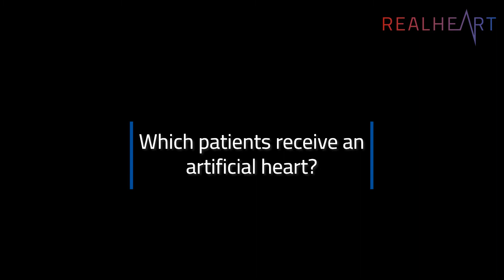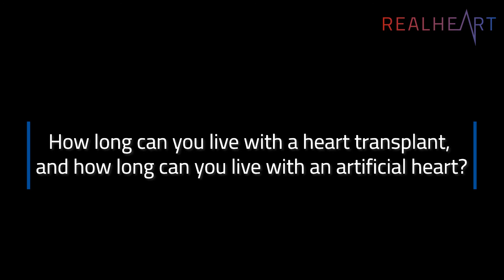Prof. Jan Schmitto for Realheart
Professor Jan Schmitto, Hannover Medical School, describes what heart failure is, who is affected and talks about both heart transplants and artificial hearts. He also talks about what is so good about Realheart TAH.